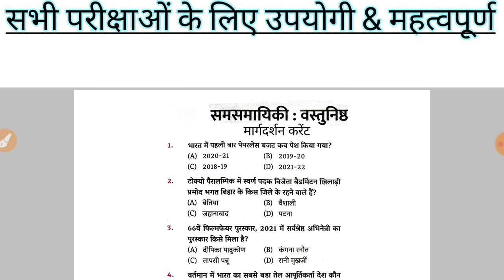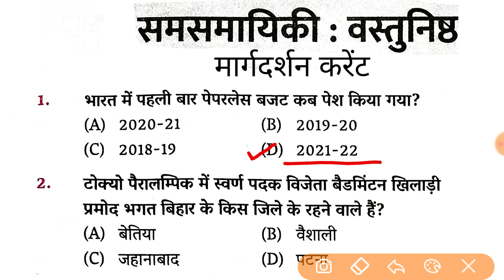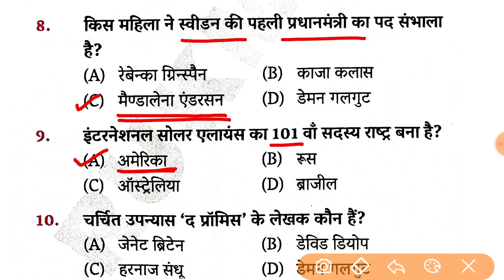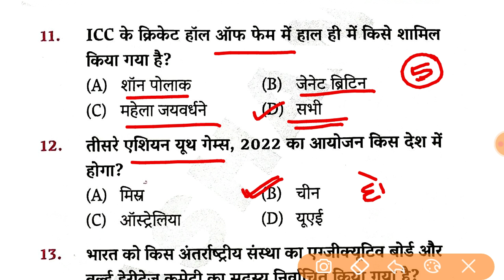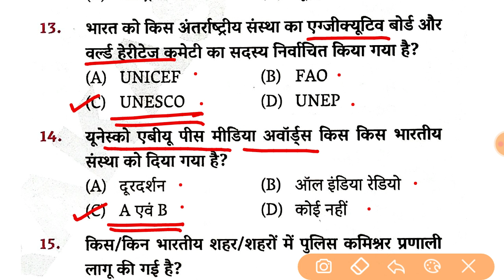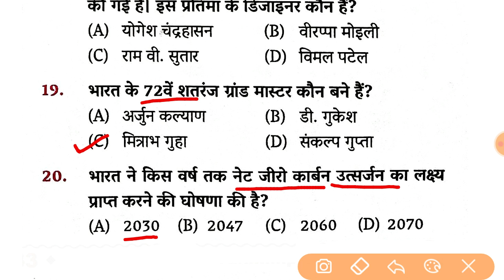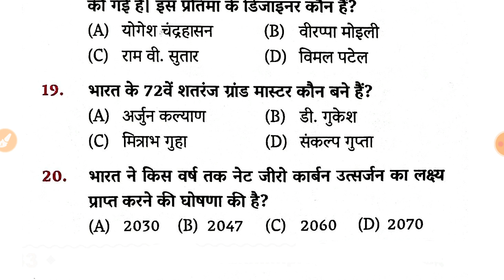Current Affairs 2022 (Part-4) । करेंट अफेयर्स । Current Gk GS ।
Margdarshan current affairs@margdarshanforcivilservices